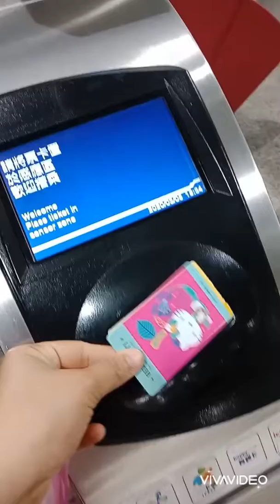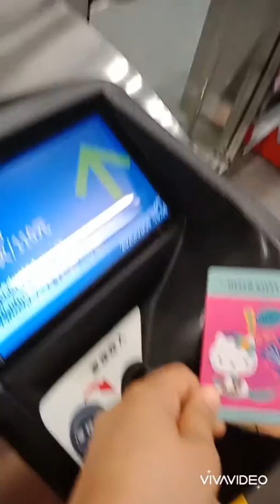How to use Taiwan Easy Card 8 March 2020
How to use Taiwan easy card
It is simple.
Buy the easycard at the airport or any authorized seller.
Make you to purchase load for the card.
When the card is already loaded you can now use it to any train and bus.
Enjoy your Taiwan trip.